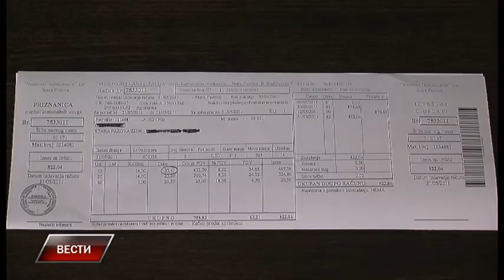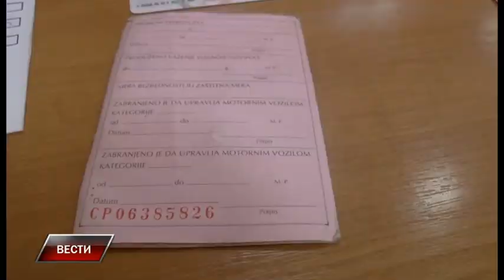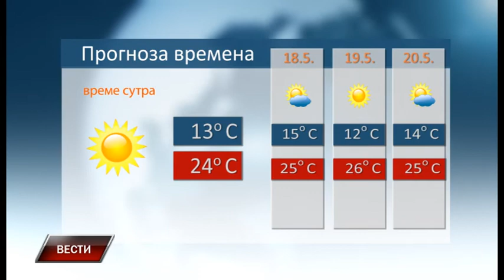Vesti 16 5 2017